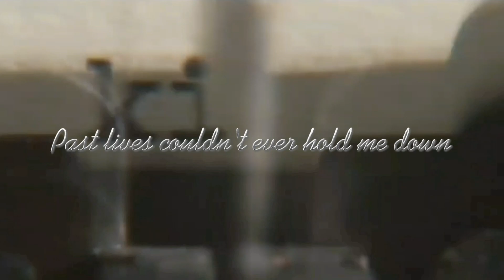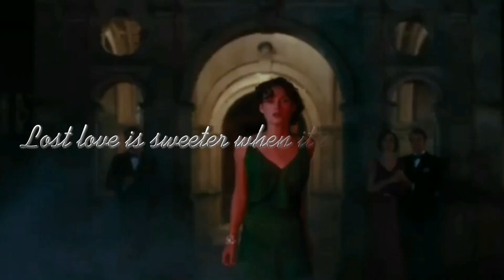{SUB} Past Lives - BØRNS (Sapientdream Remix)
Các bạn bật phụ đề (CC) để xem phần dịch nha.
Turn on the subtitles button (CC) to choose your language.
Activez le bouton des sous-titres (CC) pour choisir votre langue.
Active el botón de subtítulos (CC) para elegir su idioma.